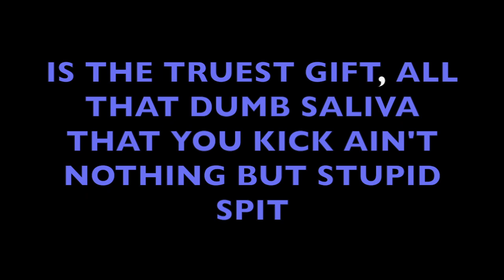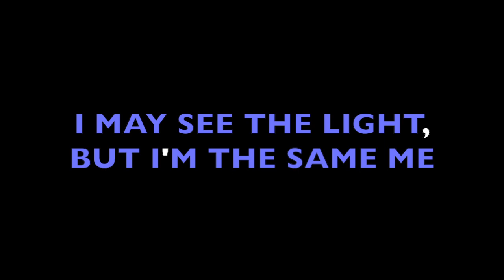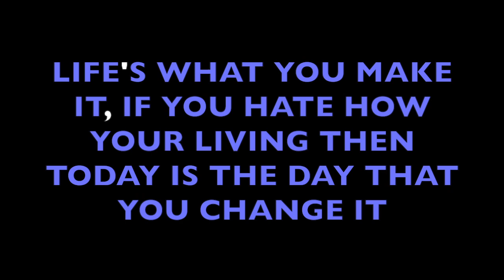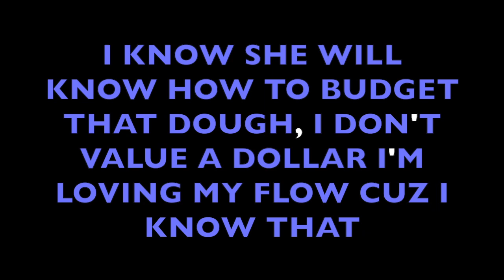John E. Griffith - MAKE IT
If you don't want to MAKE IT, what are you doing it for? John E. Griffith is an unsigned, independent, underground artist who is trying to MAKE IT in the game of HIP HOP.

MAKE IT is a song off of John E. Griffith's 2015 album John E.=MCee² . In this song, Griff goes on to explain how he is ready to MAKE IT in the rap game and earn a living off of making music and writing raps.

Born in Jersey City New Jersey, he talks about making it, and moving to a "Cocky Town" and saying bye to all of the haters. Never one to care about the value of a dollar, he states how he would just let his wife be in charge of all the large sums of money that will roll in, and he would just care about writing his music.

It is unimaginable to some, but Griff truly believes in speaking things into existence. The same way God does in the book of Genesis. What better way to truly manifest your reality, then by actually writing, rapping, speaking and performing your goals and desires in song form.

MAKE IT will begin the John E.=MCee² Playlist, with videos from this classic album that have yet to be heard by the majority of the masses.

MAKE IT
I got a second chance danced with the Devil on my Records yea
Nah, I ain't looking for a second dance
the first dance lasted long enough Yup
now I feel higher than the strongest puff, sup?
Who's gonna spark me up, what?
whose gonna spark my fuse so i can prove
that I'm strong enough
And I don't lose I was Born to Rush
A dude do a Rusev move, imma use the clutch
Accolade til their back'll break
I'll make the competition tap all day, hit the mat and say
"I quit" why Griff do you do this?
I'm hip, my lips are the smoothest, Music
is the truest gift
all that dumb saliva that you kick ain't nothing but stupid spit
If you get a chance lace it, if you hit the stage Ace it dog

Life's what you make it, what you make it
How you gonna take it? Gotta Take it.

I flow rhymes that blow minds like KC
the cold kind that may freeze an AC
Was so blind no JC could save me
I may see the light but I'm the same me
JG, Heights boy JC
Say he writes Raw, praise me
its a fact that i have to rap
a habit that is natural my habitat
Hip Hops John's ecosystem
Ain't a rapper in the game that could mimic or equal him
ummmmmmmmm.
hold that thought
don't invade my home imma hold down fort
throw shade and i'll hit you
with the shade and the blinds and the curtains the pain of the window
thats a counterstrike, while i'm with it start pitching the Kitchen counter
throw the whole house tonight

Life's what you make it
if you hate how your living then today is the day that you change it
make a difference don't say John E. Griffith didnt tell you the way
cuz i'm making a statement
I'm banking on making this music to make me a living
awaiting the day that the bank gives a statement
One millie my account is nice, Imma take it
who is gonna stop me now with that paper
move to a "Cocky Town" bye haters
Gotta go shopping now, Hi Neighbors
thank you all, for your favors
money is the root to the evil in the world
imma take that loot and feed it to my girl
i know she will know how to budget that dough
i don't value a dollar, i'm loving my flow cuz i know that
How you gonna take it? gotta Take it, GO!